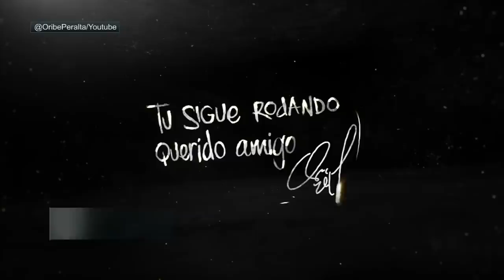Retiro de Oribe Peralta, SU LEGADO con Santos, América y el Tri. Chivas, el lunar | Futbol Picante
Oribe Peralta anunció su retiro del futbol. En Futbol Picante repasaron la carrera del Cepillo, su legado con Santos, América y la selección mexicana y el lunar que fue su paso por las Chivas. José Ramón Fernández, Mauricio Ymay, Mario Carrillo y David Faitelson opinaron sobre los momentos más importantes de la carrera de Peralta, quien vivió sus últimos años en las canchas con el uniforme del Guadalajara. FutbolPicante Oribe OribePeralta | ESPN Deportes | Oribe Peralta anuncia retiro | Oribe Peralta se retiró